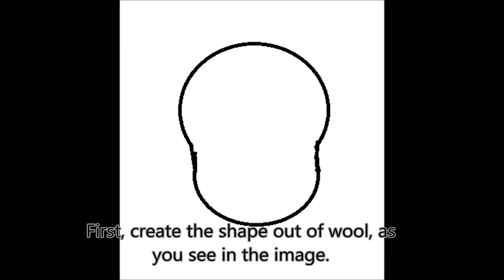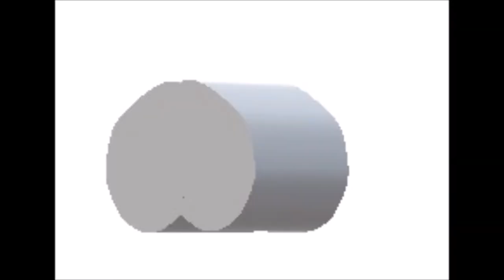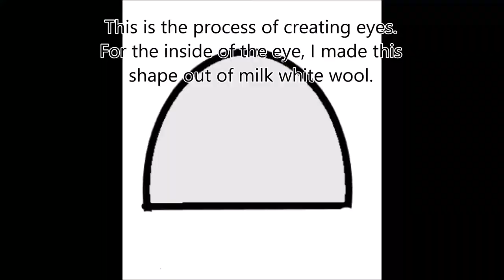How to make needle felted dog 2022-Needle felted dog head tutorial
In this video, I show you how I made this cartoonish Dalmatian dog's head. As with my previous video, I hope you enjoy this one. There are numerous needle felting techniques scattered throughout this video that will assist beginners in needle felting. You can learn how to make a felt pelt for your felted animals. Felt pelts provide a smooth skin for needle felted animals.

This Dalmatian dog has colorful glass eyes.

Here are some of my other needle felting animal videos.